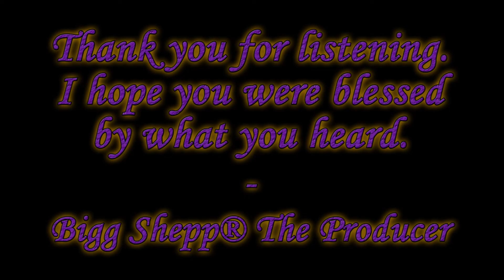Kingdom Gorilla® Music Production #3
This is Kingdom Gorilla® Music Production #3! [Produced by Bigg Shepp®]